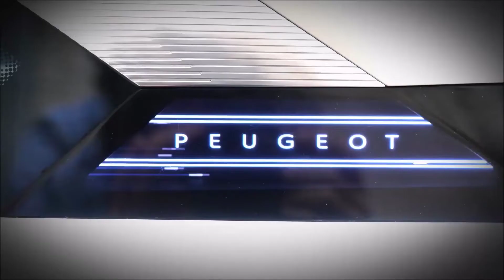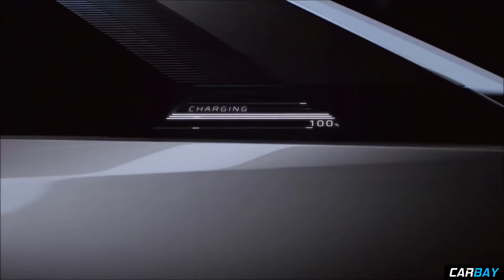Peugeot e Legend concept unveiled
The model will have its public debut at the Paris motor show in October, 50 years after the French firm launched the popular coupe version of the 504
Peugeot has unveiled the e-Legend Concept, a electric sports car with advanced autonomous features styled on the 504 coupe – which has been created to prove that cars in the future can be exciting.

The e-Legend will have its public debut at the Paris motor show in October, 50 years after the French firm launched the popular coupe version of the 504. The new car takes numerous styling cues from that machine, including the twin headlights at the front.

Opinion: the Peugeot e-Legend is the acceptable face of autonomous driving

Peugeot design boss Gilles Vidal said the e-Legend was designed to deliberately contrast with its last autonomous concept, the Instinct. “That took the shape of a future-orientated machine. We wanted to push that logic further, and talk about a non-boring future in which we don’t have to have slow-looking cars that are sleek and minimalistic. Humans are emotional animals, so let’s have exciting things.”

Despite that, the firm was determined to ensure the machine wasn’t simply a retro design, giving it sharper lines that mimic American muscle cars. Matthias Houssan, Peugeot’s concept car design boss, said: “This was the most difficult concept car I’ve had to design, and it took time to find the right balance between our heritage and the 504 feeling, and more futuristic ingredients, without going too much into retro design.”
Under the retro styling, the e-Legend is intended to showcase future technologies. It is designed to an electric powertrain featuring twin motors – located on each axle – that produce 456bhp and 590lb ft, delivered to all four wheels. It has a 0-62mph time of less than four seconds, with a top speed of 137mph. It features 100kWh of battery capacity, located under the floors, which offer a range of more than 370 miles.

Two driver modes are available. The Legend mode features three smartphone-sized driver display screens that mimic the three dials on the 504 coupe dashboard. There is also a Boost mode, which uses a single driver information screen and projects images from the car’s cameras onto digital surfaced inside the car to offer a more immersive experience. The seats are clothed in a blue interwoven velvet, which also echoes the 504 coupe.

The e-Legend is also designed for level four ‘hands-off’ autonomous driving. It features a new version of Peugeot’s i-Cockpit system that retracts away from the driving into the minimalist dash to offer more space.Much of the dash is replaced by a Focal soundbar, under which sits a large 49-inch curved screen, which functions as a information display during normal mode and a screen for watching film of using media in autonomous mode. It also has a built-in video game: a version of Pong, which was developed around the same time as the 504 coupe.

Houssan said he hoped the e-Legend could “reassure people who are not comfortable” with autonomous technology. He added: “When you see this, it still looks likes a more driver-orientated car. And the interior is designed to be warm and comfortable, and easy to switch from autonomous to driving mode.”,etc